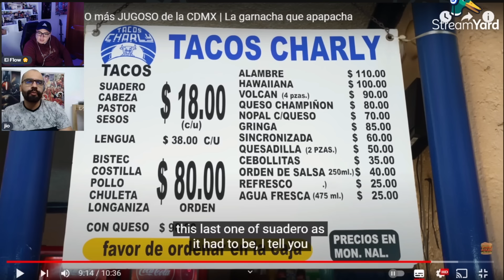🇲🇽 LA VERDADERA garnacha MEXICANA 🤤 JUGOSIDAD EXTREMA 🇲🇽🔥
VIDEO ORIGINAL!! SIGUE EL TRABAJO DEL PARCERO 🔥🔥🔥

🤩NUESTRA REDES🤩

OSCAR 🤠